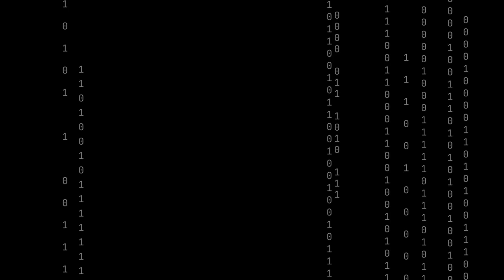Get to know Leonardo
Working in Leonardo today means developing the most advanced technologies in the strategic sector of Aerospace, Defence and Security, in one of the mayor companies worldwide that makes innovation the main driver of its development.

Leonardo is setting its own future on an increasingly digital basis: from Big Data, to High-Power Computing, and Artificial Intelligence, as well as looking ahead to Quantum Computing and Quantum Communication, and many other breakthrough technologies.  This means that new skills are needed to support technological acceleration and meet the future market demands. That is why Leonardo is committed to attract the best talents and train a new generation of professionals capable of managing complex and multi- technological fields and to translate knowledge into result-oriented strategies.